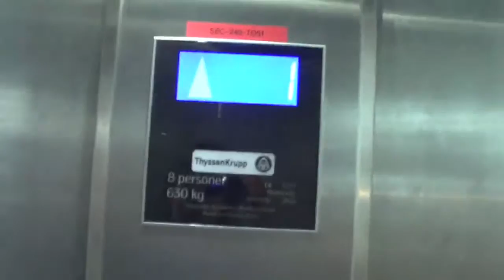2010 ThyssenKrupp MRL traction elevator @ Kastrup airport, H&M, Copenhagen, Denmark.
Brand: ThyssenKrupp
Type: MRL traction
Capacity: 630 KG / 8 persons
Year installed: 2010
Floors: 2 (1 2)

Recorded: 22/6-2015